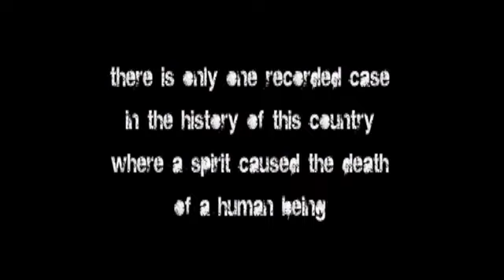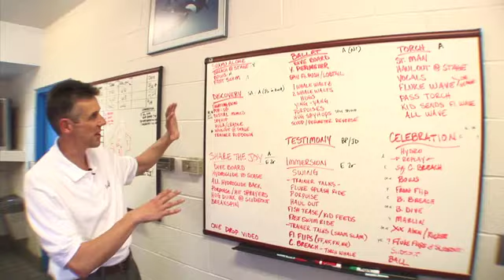Timothy Urso Demo Reel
This is a compilation of various projects I've done to show the quality of my work thusfar!